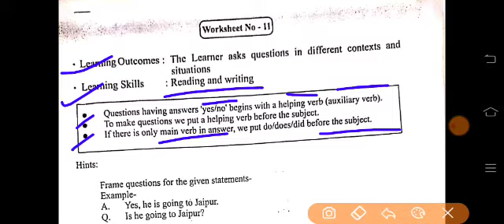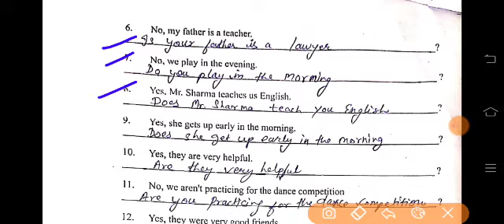Worksheet -11 Class-9 REMEDIAL Workbook English /रमेडियल कार्यपुस्तिका कार्यपत्रक -11 के Answer